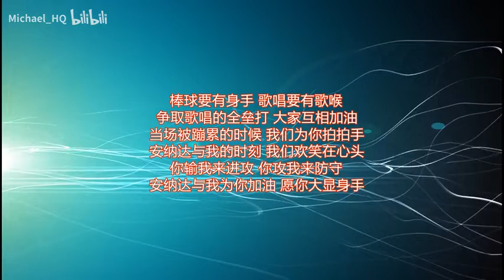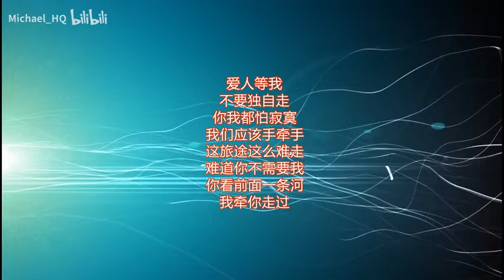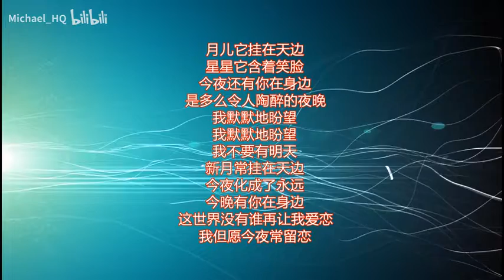陳淑樺 愛的太陽 專輯